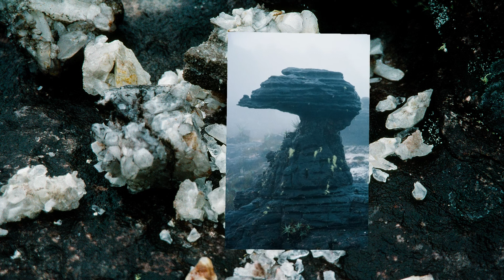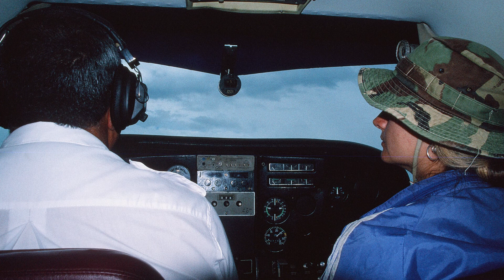VENEZUELA ; Impressionen einer Reise (1997)